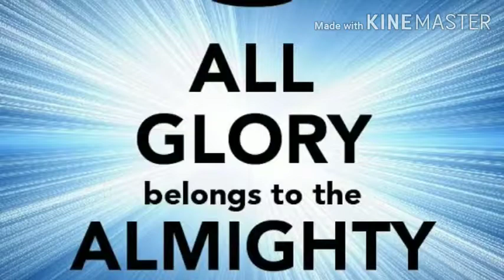TPM Testimonies series Testimony by Bro.Melchio